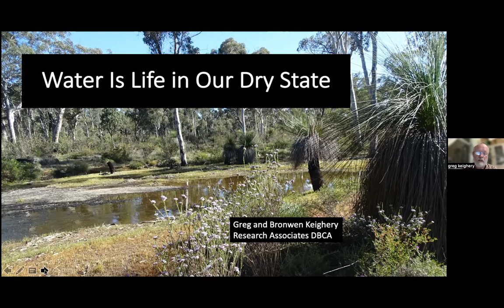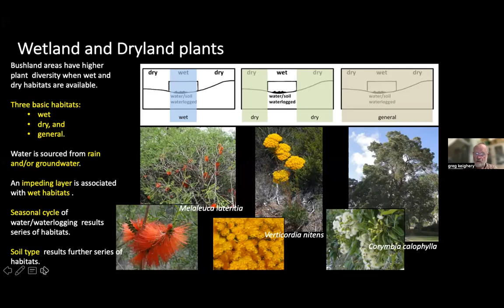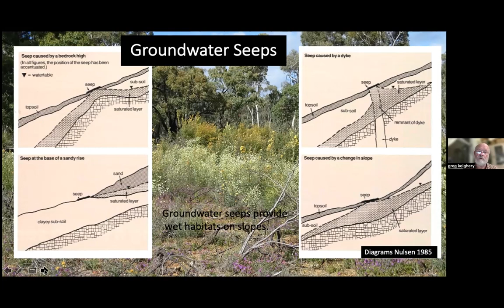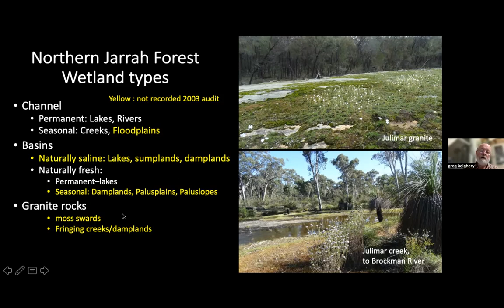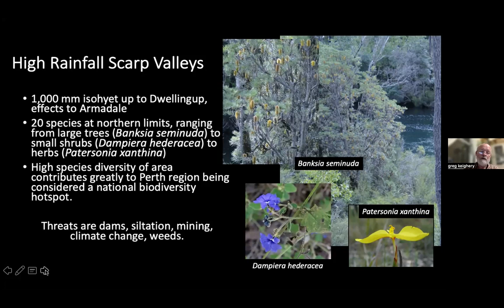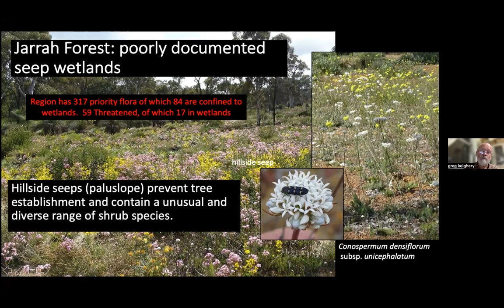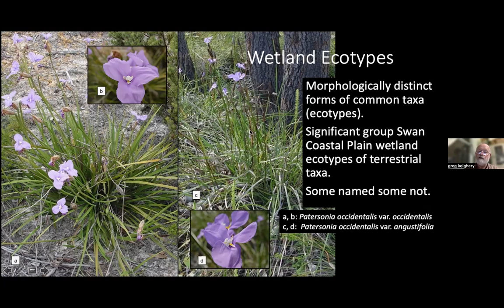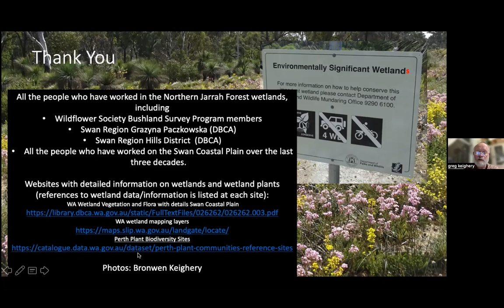WATER IS LIFE IN OUR DRY STATE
In recognition of World Wetlands Day, Greg Keighery joins us to present on some of WA's wetlands of the Northern Jarrah Forest and the Swan Coastal Plain Bioregions.
"This talk inspired by our current work with the Wildflower Society Plant Survey Program in Julimar Conservation Park. Julimar is part of the Northern Jarrah Forest Bioregion, and we compare and contrast the wetlands of the Northern Jarrah Forest and the Swan Coastal Plain Bioregions. Using the Biodiversity Audit in 2008 as a base we compare 2008 listings of wetland types in the bioregions with our current understanding of these wetlands. In particular we show that the broad valley floors on the eastern margins, the high rainfall scarp valleys contribute greatly to plant biodiversity of the Jarrah Forest. We also illustrate that many poorly documented wetlands of the Northern Jarrah Forest–seeps, clay and sand basin wetlands and dampland flats, contribute greatly to species richness in the Forest as they contain many unique species and taxa. We finally suggest that the Southwest’s unique claypans likened to the biodiverse Vernal Pools (California) and Vleis (South Africa) be awarded their own unique name." (Greg and Bronwen Keighery).